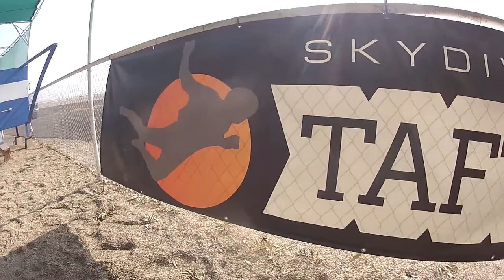Jan Land Skydive Taft.